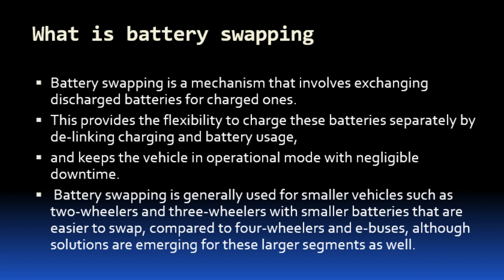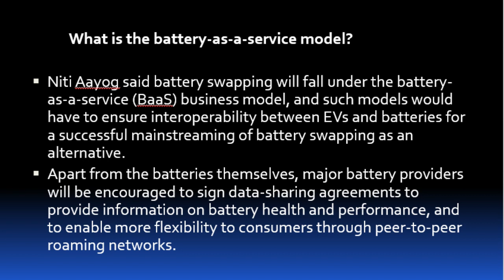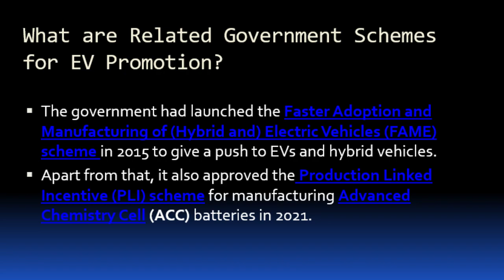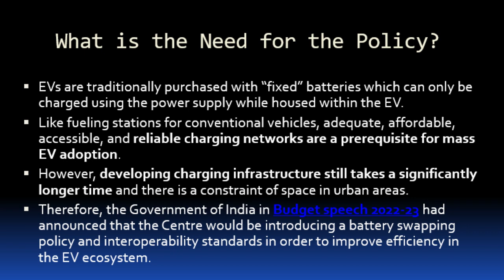Battery Swapping policy कया है Niti Aayog की?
Detailed ANALYSIS by a UPSC CLEARED Candidate